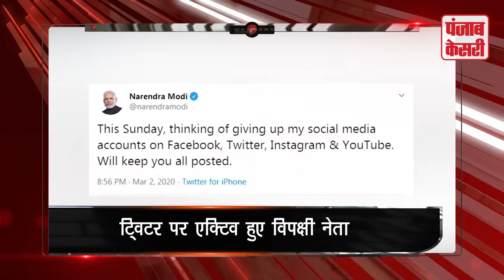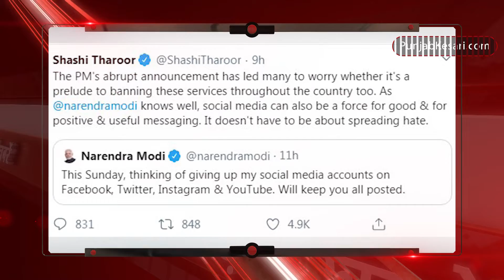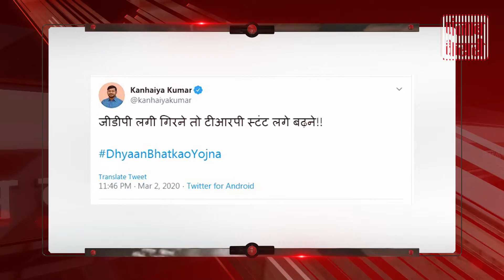TOP 5 NEWS PM मोदी से आज मिलेंगे दिल्ली के CM , पहली मुलाकत पर होगी सबकी नज़र